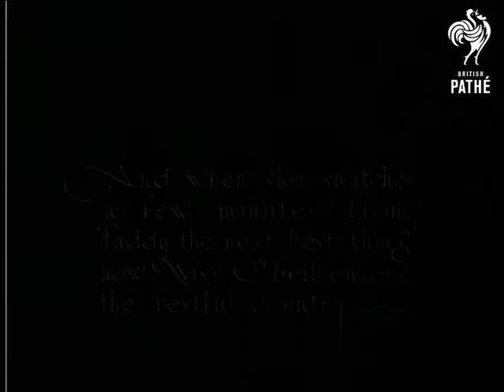The Stars As They Are - Miss Peggy O'neil (1925)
Miss Peggy O'Neil emerges from some bushes.  She is shown enjoying the countryside as a break from "Paddy the Next Best Thing".

She is seen relaxing on a swing chair in the garden reading a magazine, walking in a leafy avenue smelling the flowers and being brought tea by a maid.  She reads her mail.  An insert of a letter reads: "Dear Miss O'Neil, My name is O'Neil and I'm trying hard to get a man.  He thinks I'm you and wants my picture.  Please send me a big one quick and answer a Maiden's Prayers".  Peggy looks through some pictures of herself and chooses one to send.  She then drinks her cup of tea.

Note: "Paddy the Next Best Thing" was a hugely successful play of the early 1920s.  Peggy O'Neil was the toast of the town, songs were written about her and a whisky was named after her.

Nice to illustrate a lady of leisure in the 1920s (even though she is a hard working actress!) - Peggy smelling flowers and relaxing on the swing chair are nice images - all nicely shot.
 FILM ID:856.04